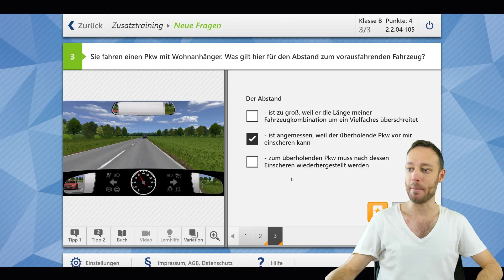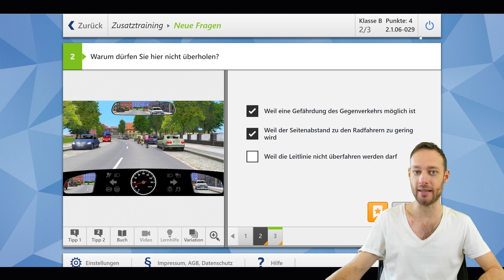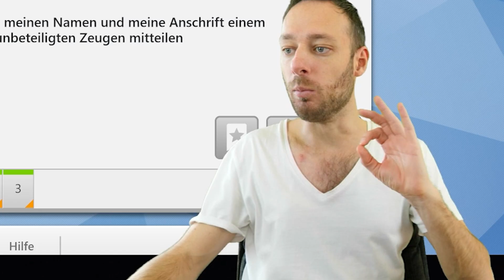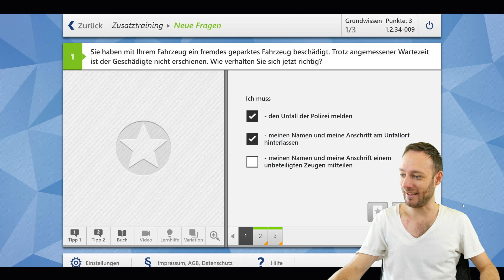3 neue Fragen/originale Prüfungsfragen￼